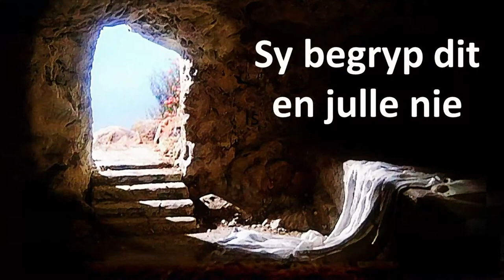Stories na die opstanding: Maria Magdalena